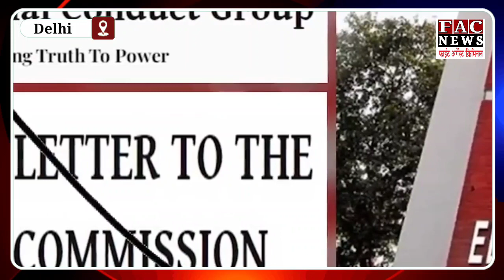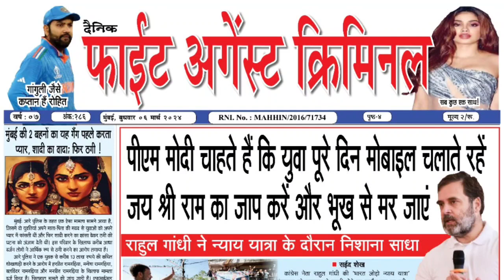भारतीय चुनाव आयोग को एक मौका है ECI Article 324 का प्रयोग करें | Election Commission | Lok Sabha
Read more -

Follow us -